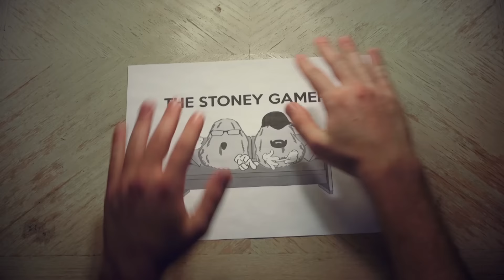WE ARE F***** - The Walking Dead Ep.4Pt.1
Well after two weeks of being M.I.A here's another episode of the Walking Dead. Soon, we'll be moving on to some other games, so stick around!

If you like the episode be sure to let us know by liking, commenting, and subbing! It would be a huge help to us!